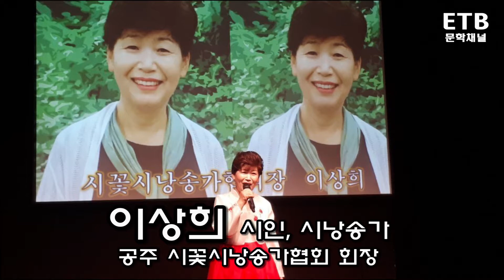이상희 시인 시낭송가 (공주 시꽃시낭송가협회 회장) - 문학채널 초대석 - 대담 윤숙희 시 ETB 교육산업신문